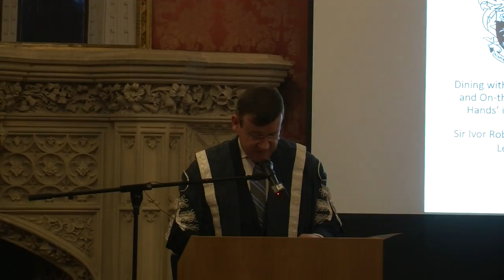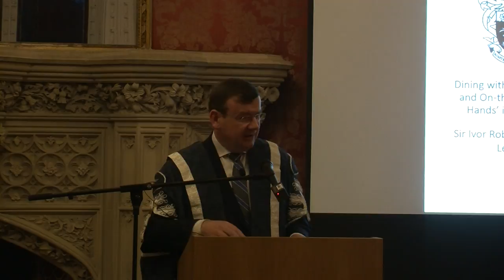Professor Sir Ivor Roberts: "Dining with War Criminals and On-the-Runs: 'Dirty Hands' in Diplomacy